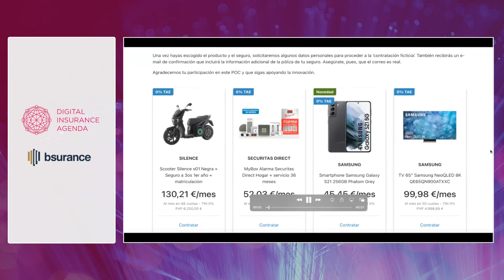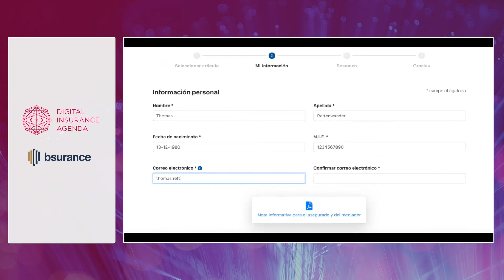Insurtech in the Spotlight - bsurance